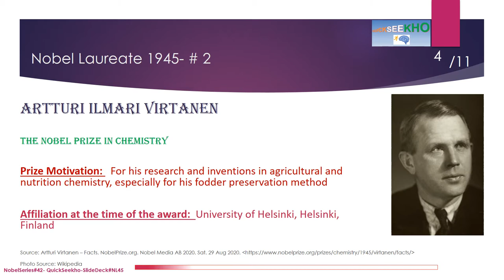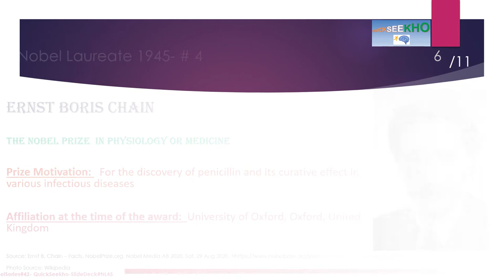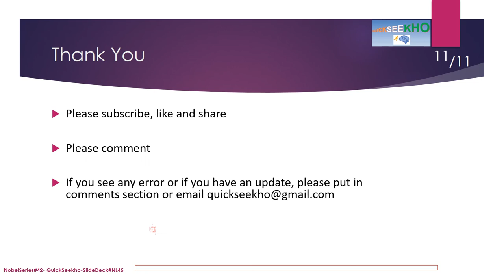Nobel Laureates/Nobel Prize Winners Series/Famous Personalities/Famous Inventors/Scientists-1945